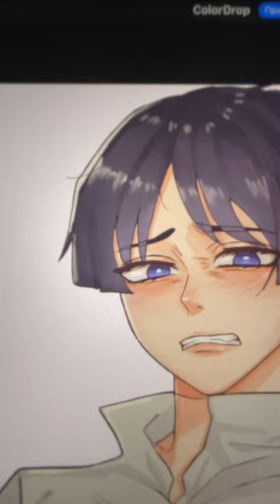Коти anime ganshin rec tartaglia геншин тартария скарамучча scaramouche art ganshin typ